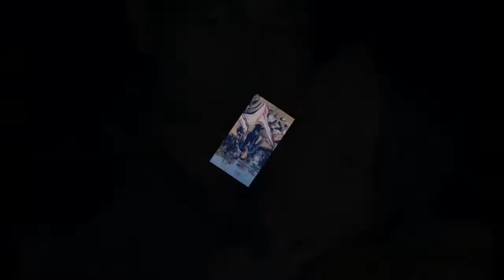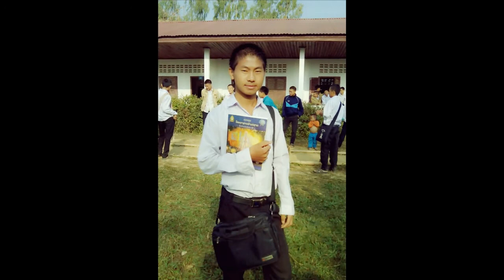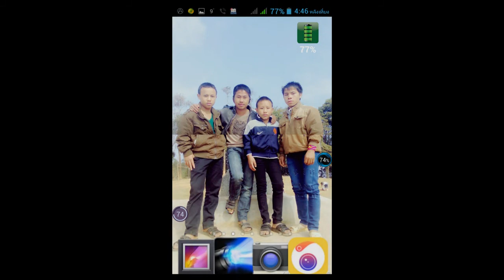Hmong new song Los nag tim koj & Kuv lub neej yog tsis muaj koj